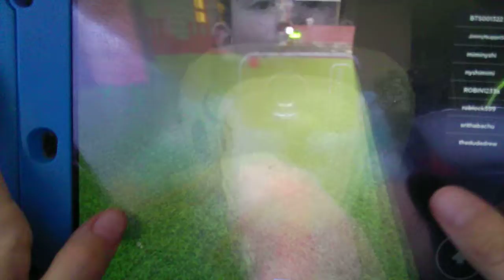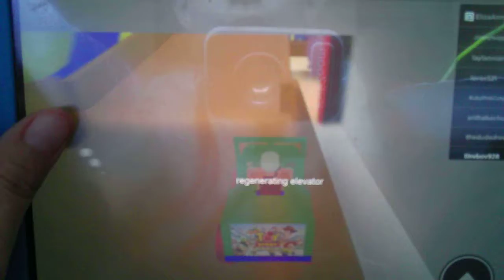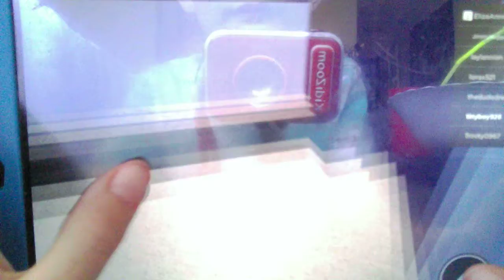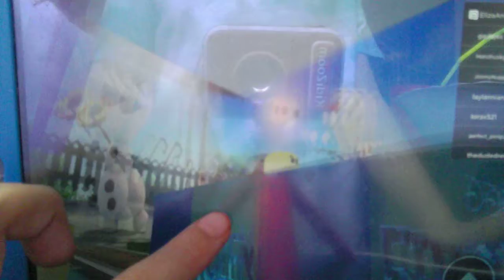Ipad Play Disneyworld Ultimate Theme Park Part 2